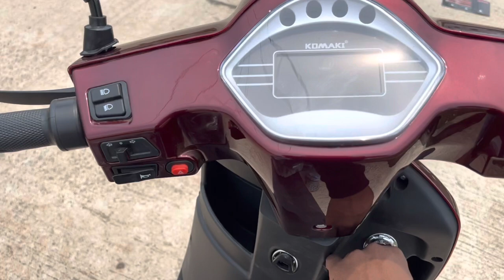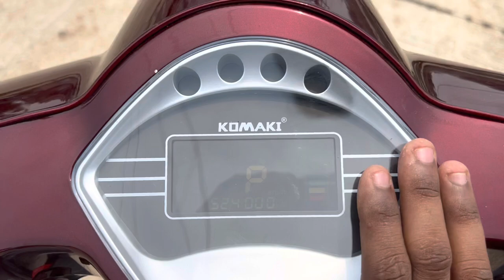Komaki Flora Electric Scooter Review In Telugu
komaki flora telugu, komaki flora electric scooter telugu